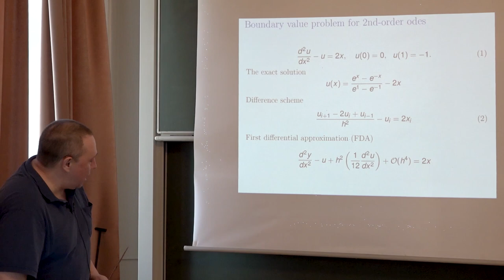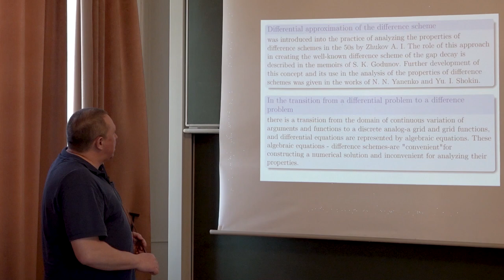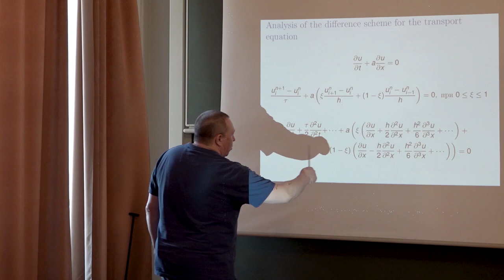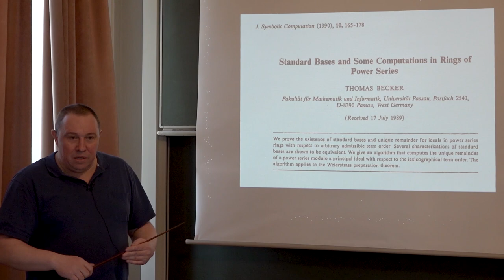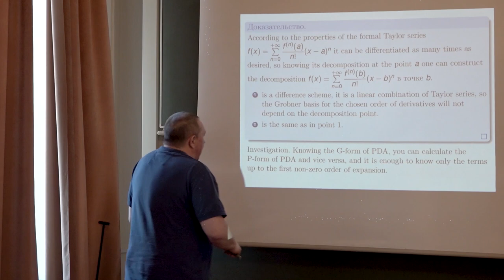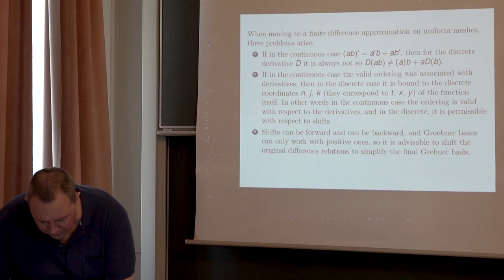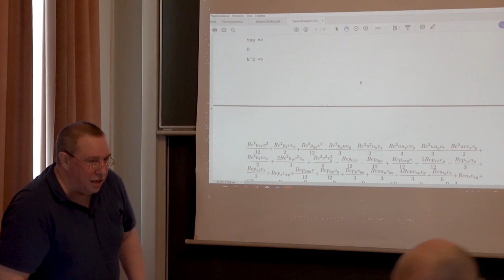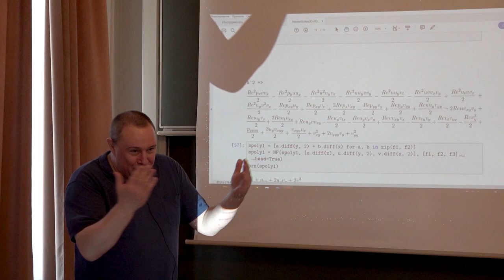Using of Gröbner bases for the construction of the FDA | Yury Blinkov, Vladimir Gerdt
April 19, 2021 | Using of Gröbner bases for the construction of the FDA | Курс: Polynomial Computer Algebra'2021 | Спикеры: Yury Blinkov, Vladimir Gerdt